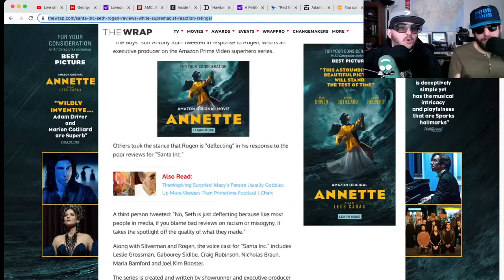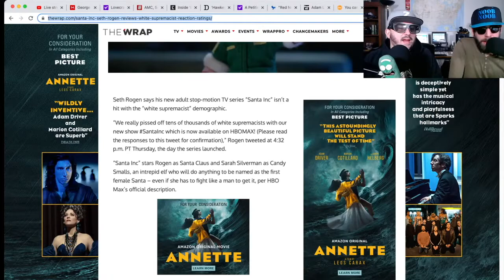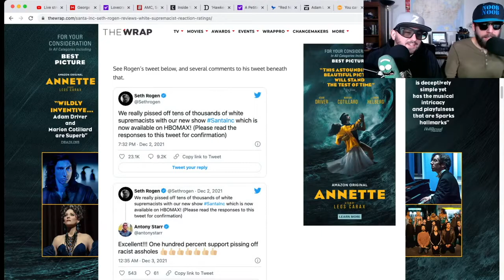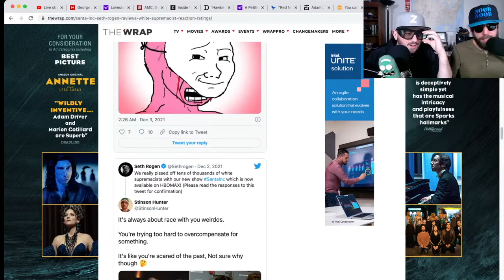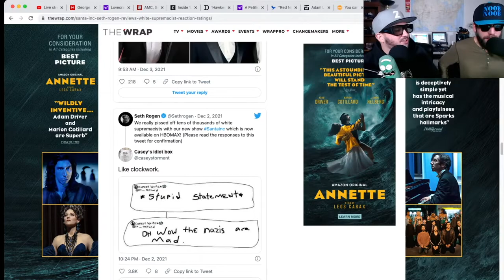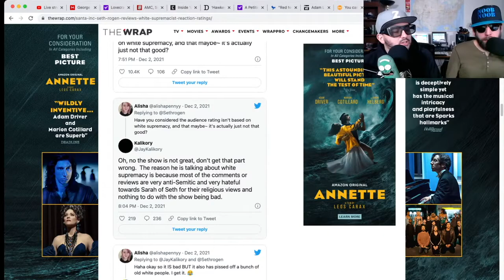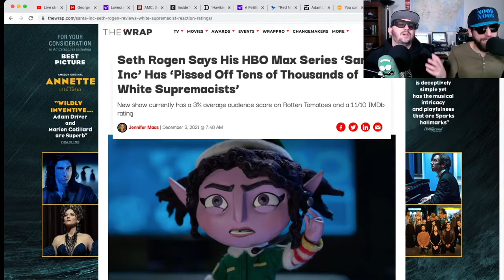Santa Inc, Seth Rogen and Sarah Silverman Get Wrecked ORKU Ep 222 Clip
Z and Noob Noob check out Santa Inc